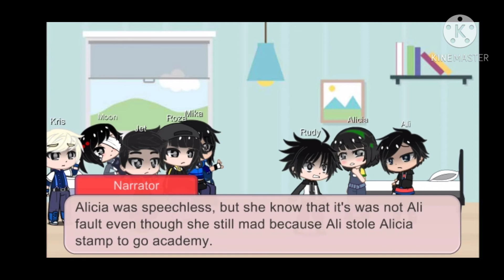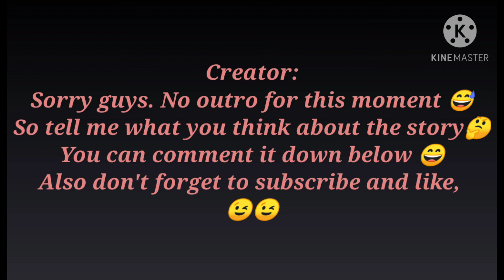Ejen Ali [The story of Ali/Kisah Ali] Episode 1(my AU) | Gacha Club | Read description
Hi guys!

This is my first time I made video in YouTube. So, i made the story about ejen ali with my own AU and Ejen Ali are belong to Wau Animation. I will give the link of ejen Ali canon so you can understand the story.

My story is about in misi : Tujuan. You guys can watch it so you can understand what happened before in my story. I will explain the characters in the next video later.